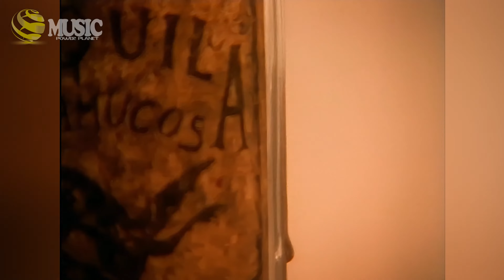Amor A La Mexicana - Thalia/ Video1997 - 4K• Ultra HD• 60FPS (REMASTERED UPSCALE)